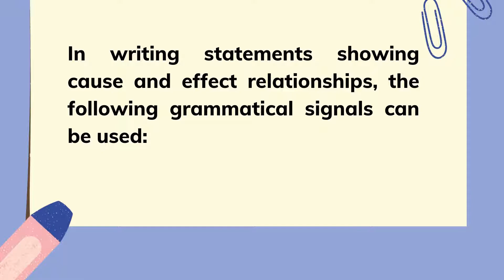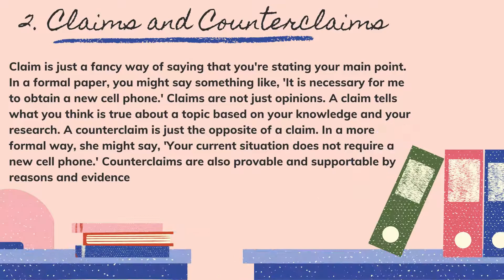4th Grading- Grammatical Signals/ Expressions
4th Grading Week 1 -Grammatical Signals/ Expressions